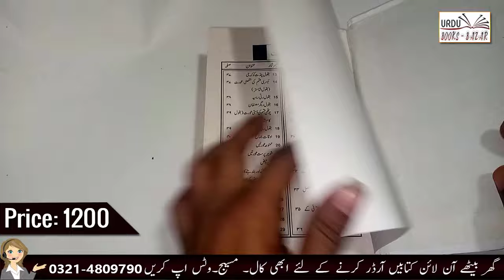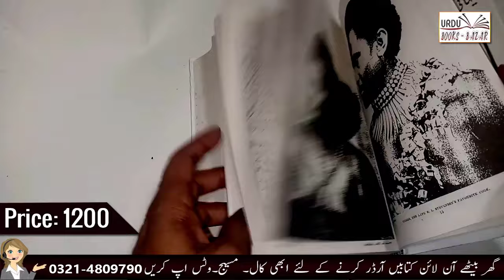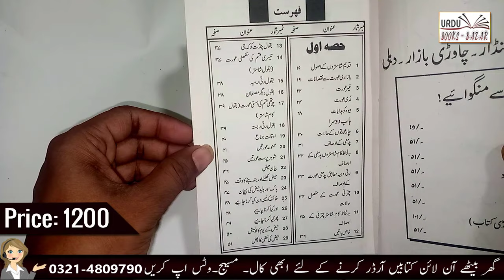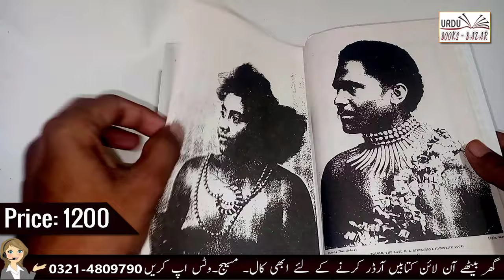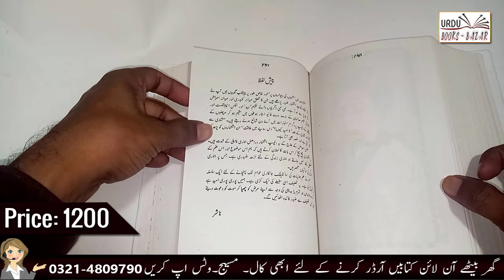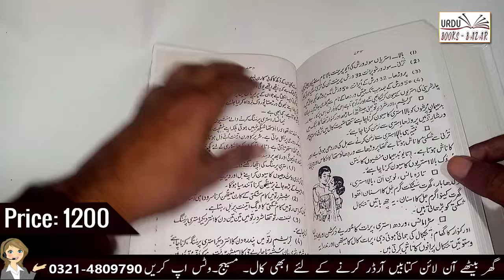Kok Shaster by Koka Pandit || Kok Shaster Book Review || Koka Pandit Books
Hi Friends First of all thanks to landing my video in this video i will review the book with name of kok shaster by koka pandit this is one of the most old book. you can see the physical condition of this book.i hope you like my video if you want to buy this book please contact us. contact number shown in video.